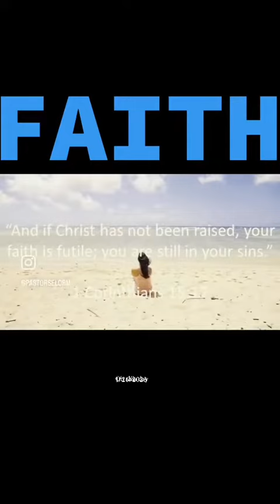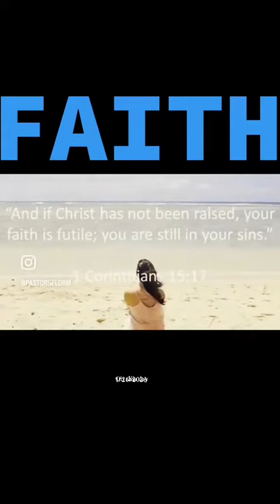OUR EXCELLENT FAITH! The RESURRECTION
Learn the importance of faith in this video.